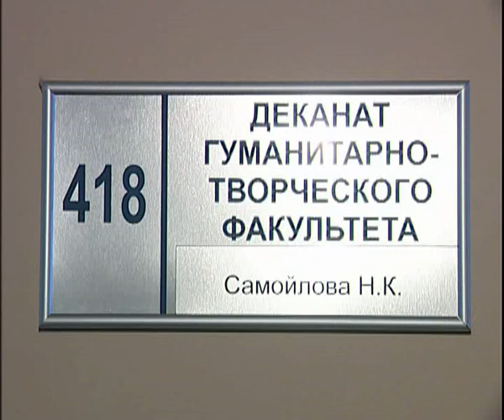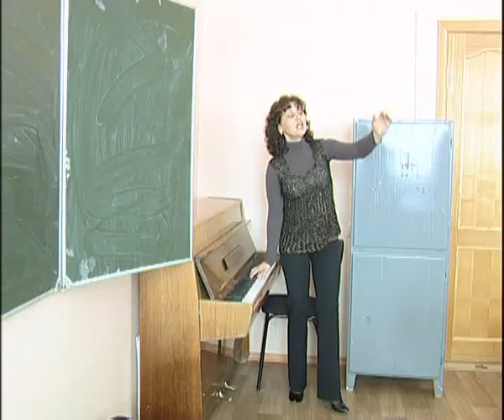Социальный фактор 20 марта 2012